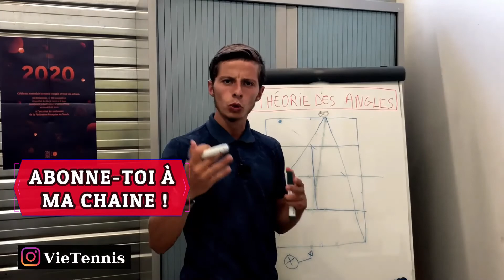Comment cette PETITE RAQUETTE m'a fait PROGRESSER ? (Entraînement Mur Tennis)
🎁 Reçois ta MASTERCLASS SERVICE ICI !

Jouer avec une petite raquette a des avantages énormes sur ta progression au tennis. Dans cette vidéo je te montre quels avantages tu peux en tirer, et ce, peu importe ton niveau, ton âge !

⬇️COMMENTE TON AVIS SUR LA VIDÉO !

VIDÉO A VOIR

Le Service LIFTÉ FACILE ! FINI LES DOUBLES !

Comment être CONCENTRÉ au TENNIS ?

QUI SUIS-JE ?

Je m'appelle Djilali, je suis entraîneur de tennis, préparateur physique et GRAND passionné de sport :

Je fais des vidéos où je partage avec toi mes conseils pour PROGRESSER au tennis mais également des challenges, des entraînement ou des Vlogs !

Mon but est de t'aider à devenir MEILLEUR au tennis et te faire passer un bon moment sur ma chaîne !